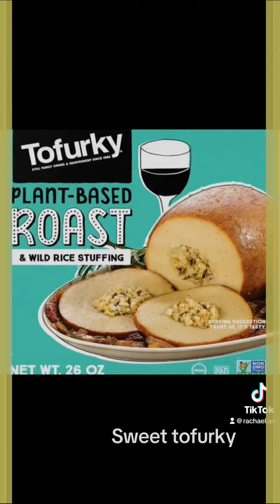Precision Fermentation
Precision fermentation is revolutionizing sustainable food options, diversifying our future beyond tofurkey.🍗